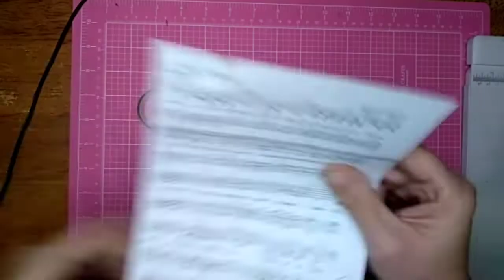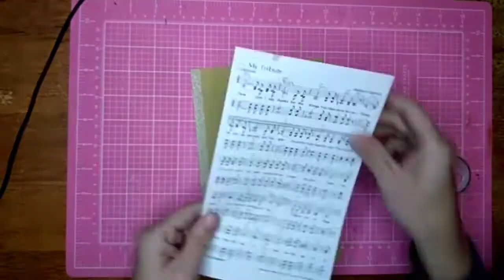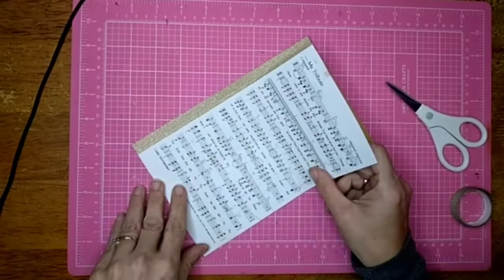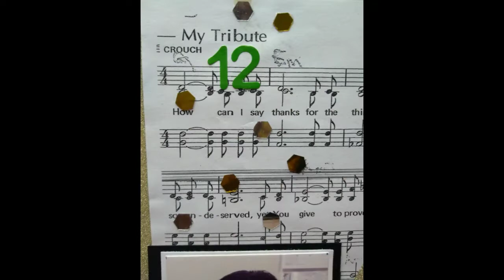Christmas Memories Inspiration YouTube hop (silver and Gold)